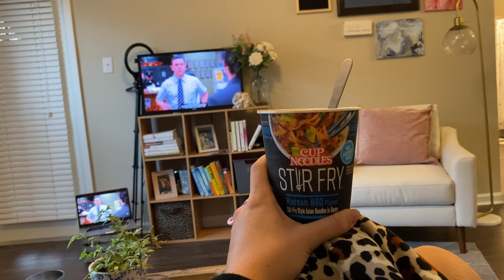SURGERY CLERKSHIP | What I did on my surgery clerkship + surgery shelf studying tips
Hey friends!  It's been a while because clerkships are SO BUSY -- in this video, I summarize my surgery clerkship experience.  I was on renal transplant (aka kidney transplant) surgery, trauma surg, EGS (emergency general surgery), and vascular!  I got to assist a TON with surgeries and even got to put some screws in someone's spine (in a helpful way haha).  I also talk a smidgen about how I studied for my surgery NBME shelf and what I would do differently next time.

I mention Dossier at the beginning of the video -- use this link or 10BONBON at checkout for 10% off -- if you are a first-time buyer you can combine it with the welcome offer for 30% off!

I hope you enjoy hearing about surgery clerkship and my time on the wards -- I'm currently on medicine and will try to get some cool content for y'all.